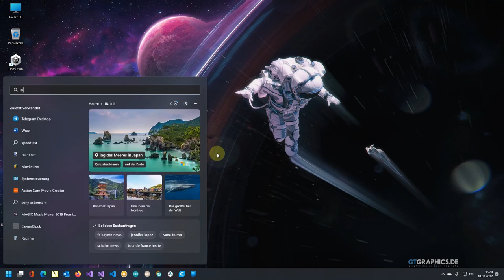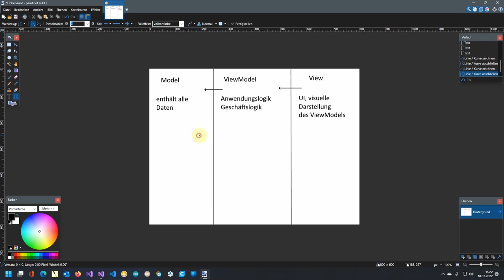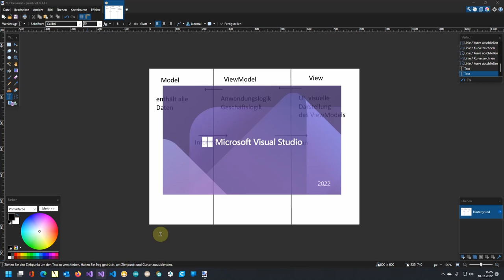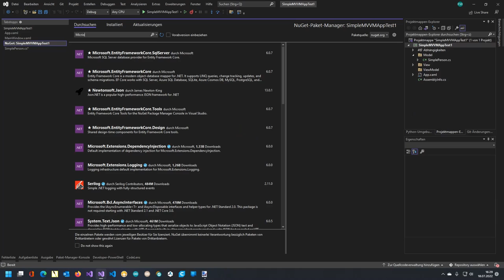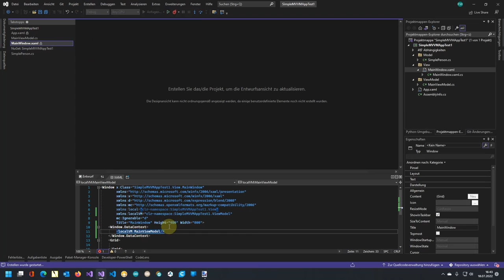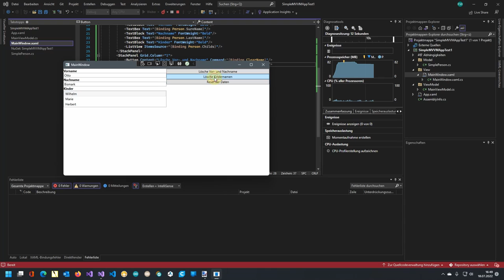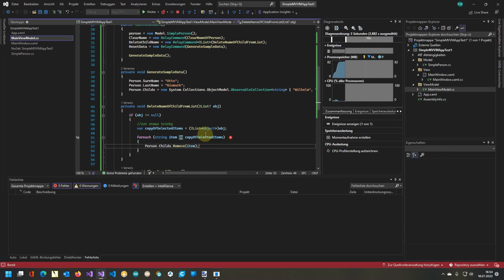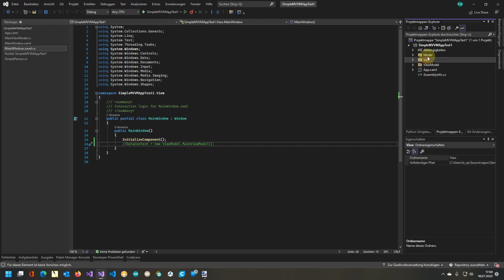MVVM für Einsteiger - C# .Net 6 und CommunityToolkit.MVVM (alt Microsoft.Toolkit.MVVM)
In diesem Video zeige ich euch, wie einfach es mittlerweile ist, MVVM in der eigenen Anwendung anzuwenden. Dies geschieht mit dem Nuget Package CommunityToolkit.MVVM. Den Sourcecode zu diesem Video habe ich auf GitHub hochgeladen.

Kapitel:
0:00 Intro
0:47 Grundlagen
3:42 MVVM früher
5:23 MVVM heute
7:55 Model Klasse erstellen
13:17 ViewModel erstellen
21:25 View bauen
35:12 Nachtrag - weitere Möglichkeiten
37:39 Outro

Nuget-Package:
Wenn ihr es manuell installieren wollt.